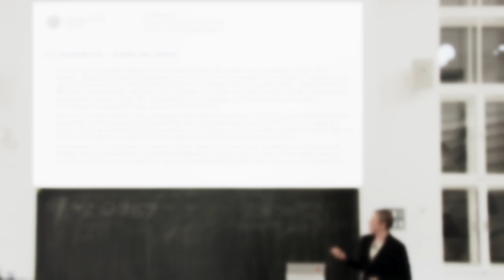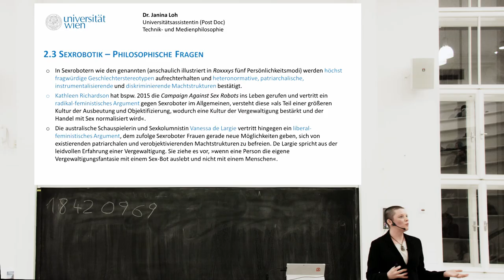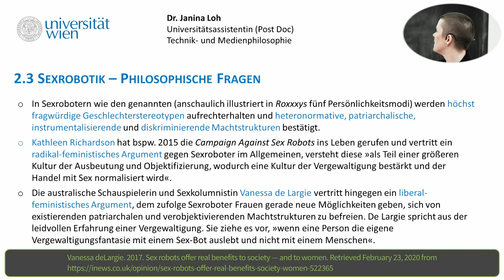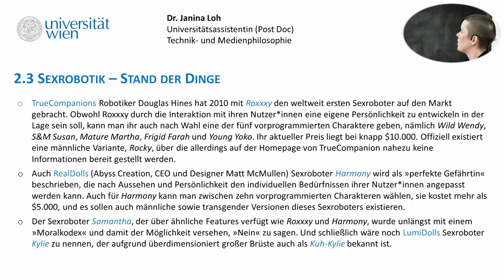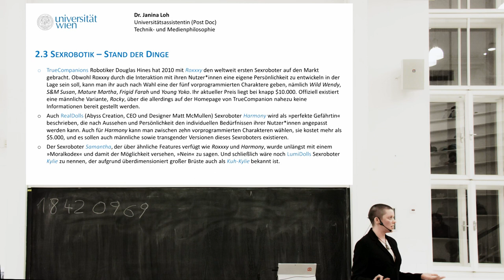[DIGI] L3T3 Sexrobotik